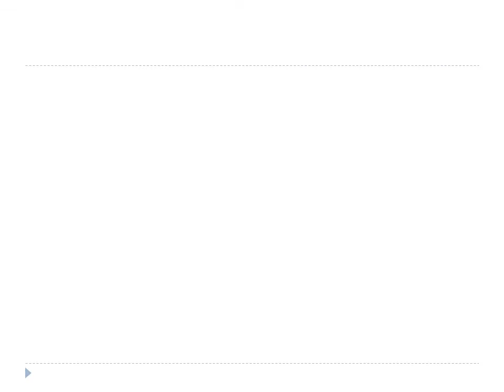Cost-Efficient Provisioning Strategy for Multiple Services in Distributed Clouds.